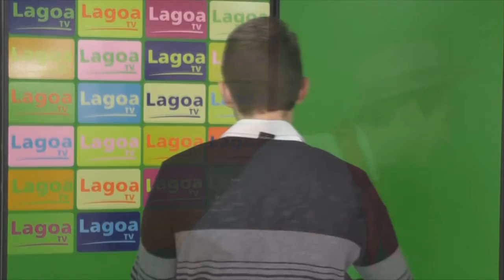CONFIRA A AGENDA DO FINAL DE SEMANA.